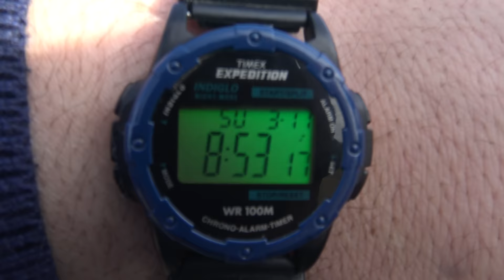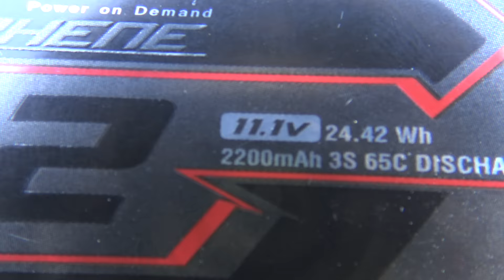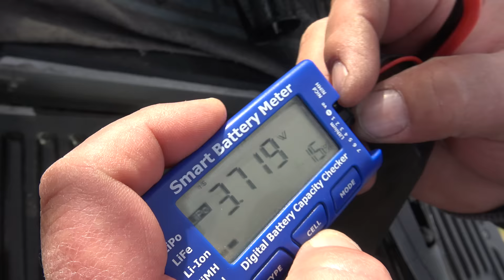SR-71 Blackbird Lockheed 2x 64mm 3S EDF Jet PNP Maiden flight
Key Features
New version with upgraded 40A Hobbywing brushless ESC
5 operable channels (Aileron, Elevator, Throttle, retracts, steerable nose)
Steerable nose landing gear
Tough and lightweight airframe
Pilots using their own radio systems will need to adjust Travel Adjust and or EPA (End Point Adjustment) settings before operating
Unique design ,only Lanxiang owns the model
High simulation,copy the fastest speed plane in the world
Twin 64mm EDF
High speed at 120km/h
Retractable landing gear
Stable invert flight
Excellent stability of nosing up and down
Excellent hedgehopping performance
Technical Specifications
Length: 1200 mm
Wingspan: 700 mm
Wing Area: 24.5 d㎡
Flying weight: 1050g
EDF Diametre: 64mm
Thrust: ≥ 1600g
Hobbywing 2*40A ESC
5× Digital metal 17g servo
2×3500KV Brushless moto
EPS foam material